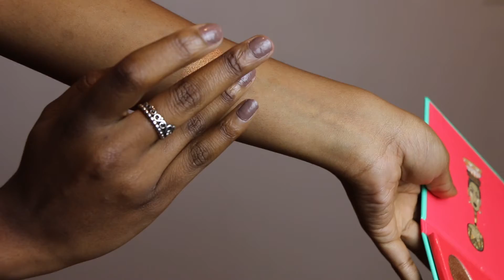MINI BLACK FRIDAY HAUL | BEAUTY & SHOES | JUVIA'S PLACE JOUER ADIDAS | LOVELOZ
Heyyy guys!

Welcome back to another video, this one is about the few things I picked up from the black friday sale. I give a bit of a mini review about the beauty bits I picked as I've used them since so you get an idea of what I think of them.

// SOCIAL MEDIA //